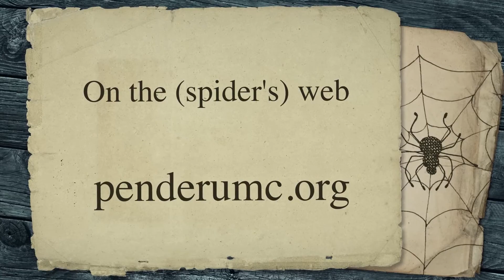Pender UMC Trunk or treat Slideshow 2021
Pender UMC Trunk or treat Slideshow October 31, 2021